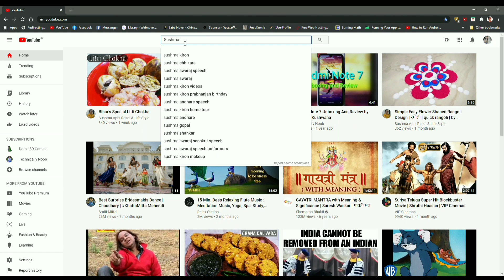कच्चे केले की मछली | Kache Kele Ki Machli | Raw Banana Fish Curry | Raw Banana Recipe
मेरीऔर भी वीडियो देखने के लिये मेरी यूट्यूब चैनल " सुषमा कुशवाहा अपनी रसोई से " में जाकर देख सकते हैं।